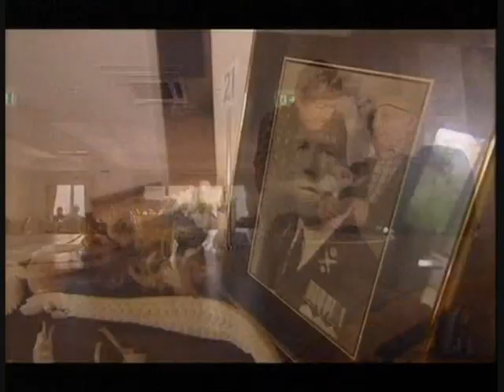Claude Choules - The Last Surviving British World War One Veteran - Report from November 2009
With the passing of Bill Stone, Henry Allingham and Harry Patch in the last 12 months, there are no remaining solely British citizens who fought in The Great War.  However there is still alive at 108 (Claude Choules) who fought as a British serviceman but is now an Australian citizen.  Hopefully you will find this news clip interesting, and can perhaps pay your respects for what Charles and so many went through.

I obviously do not own this video, and hope that the BBC will not mind me sharing this with you.